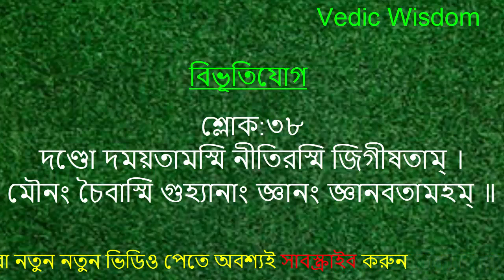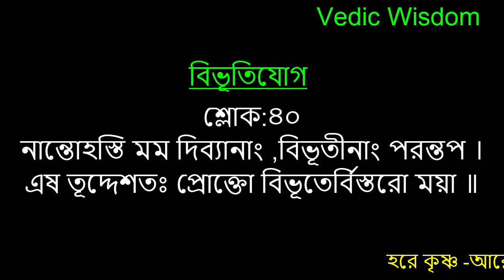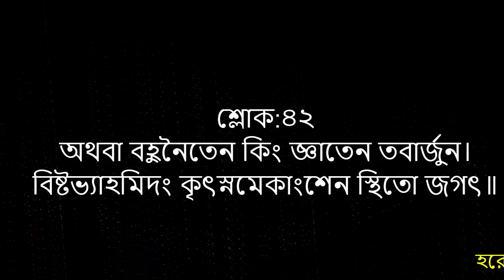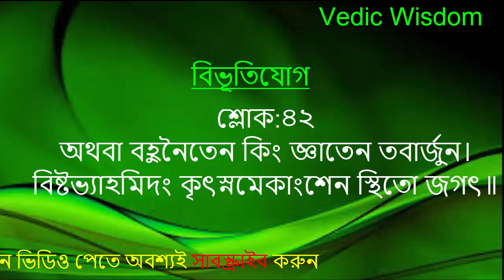শ্রীমদ্ভগবদগীতা দশম অধ্যায় বিভূতি-যোগ। শ্লোক-৩৬-৪২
হরে কৃষ্ণ ।
পরমেশ্বর ভগবান শ্রীকৃষ্ণের বানী । গুরু-শিস্য কথপকথন দিব্যবানী গীতাশাস্ত্র ।

আমি চাই আপনারা গীতা পড়ুন আর অন্যকে পড়তে সাহায্য করুন ।
এই বিশ্বেভ্রমন্ডে গীতার বানী খুবই দরকার । এখানে পাচ্ছেন বিশুদ্ধ গীতার শ্লোক পাঠ । আর তার সাথে পাচ্ছেন শ্লোক যা আপনাকে উশ্চারন করতে সহযগিতা করিবে । প্রতেকটি ভিডিওতে পাচ্ছেন দশটি করে শ্লোক । পাঁচটি শ্লোক আপনি ৫-৮ মিনিটের মধ্যে আপনার মস্তিস্কে ধারন করতে পারবেন । আপনি চাইলে আপনার প্রিয়জনকে এই জ্ঞান শেয়ার করিতে পারেন ।